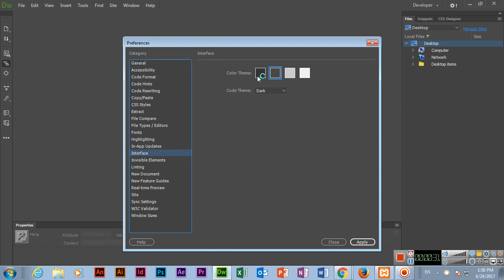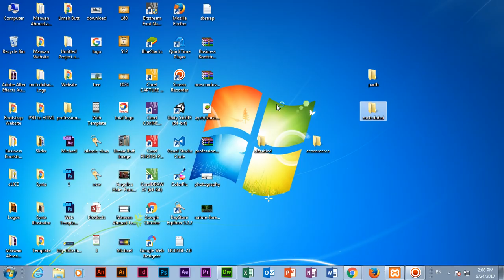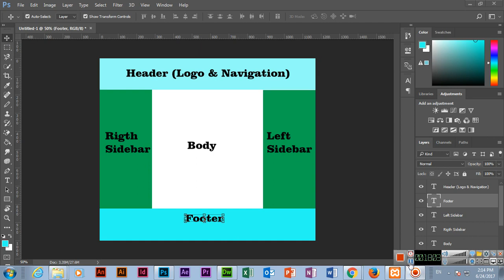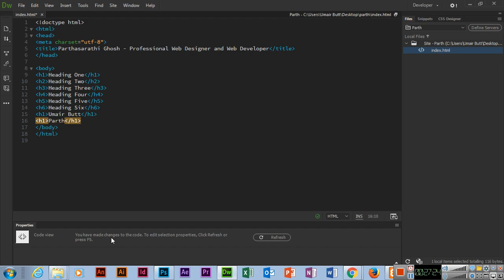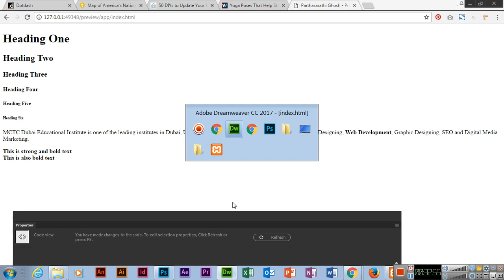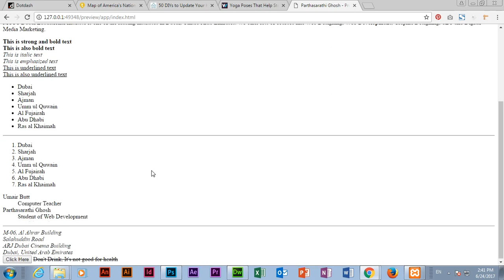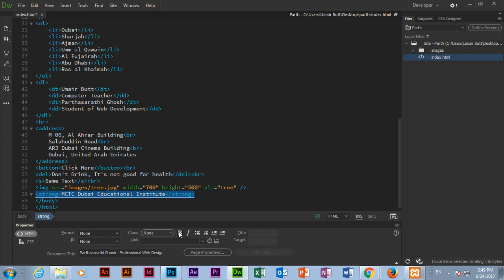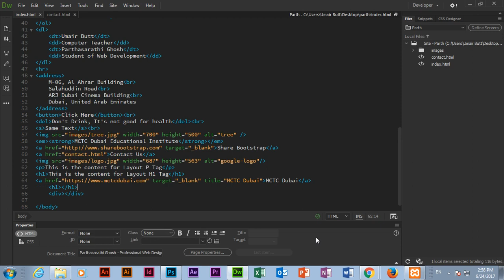Adobe Dreamweaver CC 2017 for Beginners with HTML Tutorial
In this video you can learn about the basics of adobe dreamweaver cc 2017. How to start a website in adobe dreamweaver cc 2017 and how to start a html document and how to use html tags and attributes in this professional text editor software.